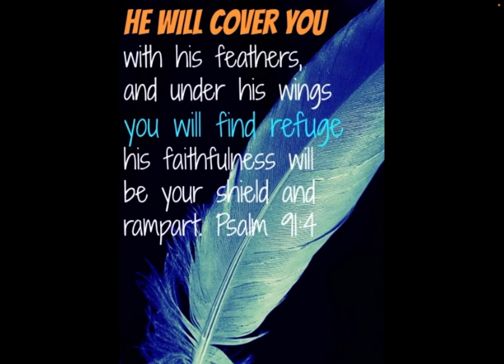The LORD Will Be Our Covering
Psalm 27:5 For in the Time of Trouble HE Shall Hide me in HIS Pavilion: in the Secret of HIS Tabernacle Shall HE Hide me; HE Shall set me up upon a ROCK.
Shalach YAHAWASHI
Double Honors to The Elder Apostles, Elder Bishops and Elders of Gms.